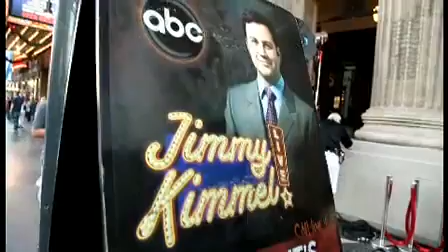Dead By Sunrise On Jimmy Kimmel Live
- Channel about travels in Ukraine